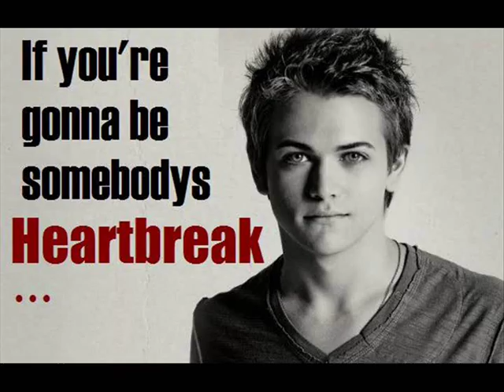HUNTER HAYES! (pics)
"Song: KDrew - Bad Girl